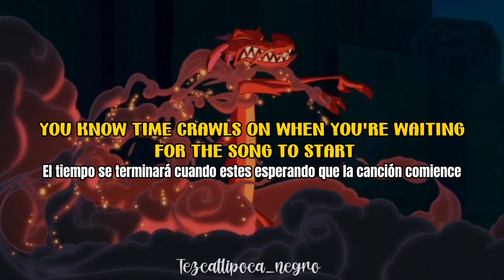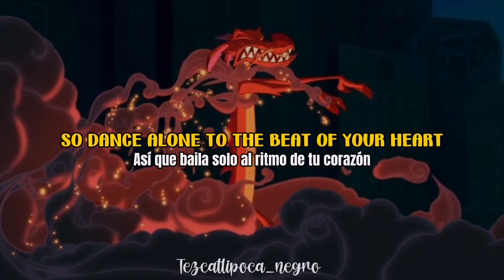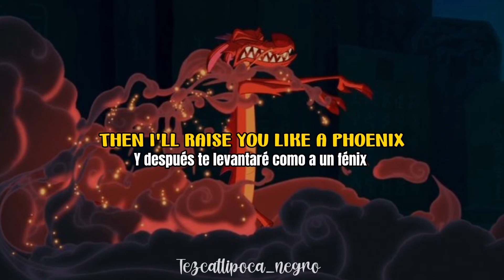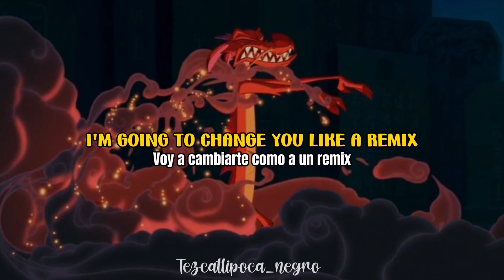The phoenix - Fall Out Boy (Lyrics/Subtitulado al español)